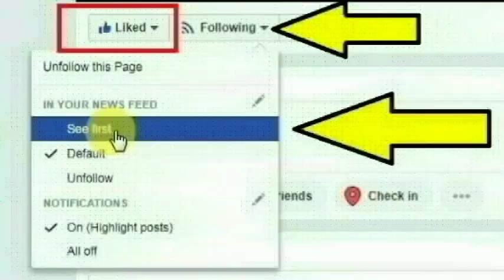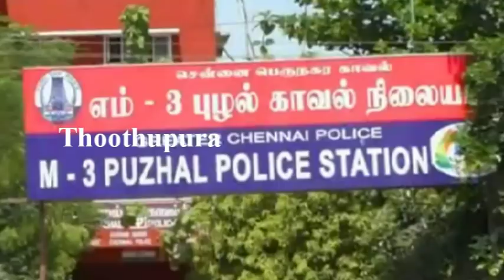அம்பத்தூர் பாடியில் உள்ள பிரின்ட்டிங் அலுவலகத்தில் பணியாற்றிவரும் வெற்றிவீரன் செய்ததை பாருங்க